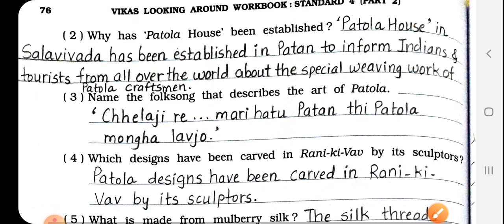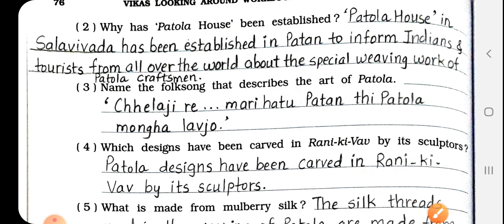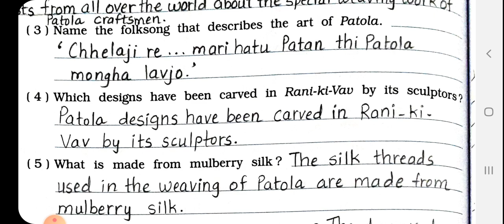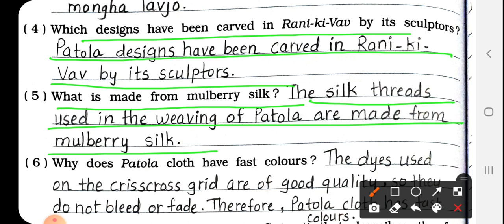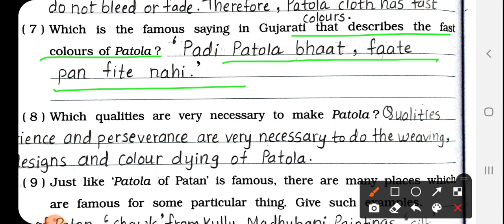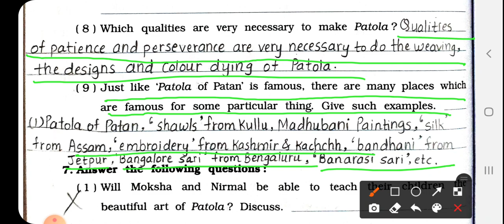Std4 evs englishmedium ch22 part5